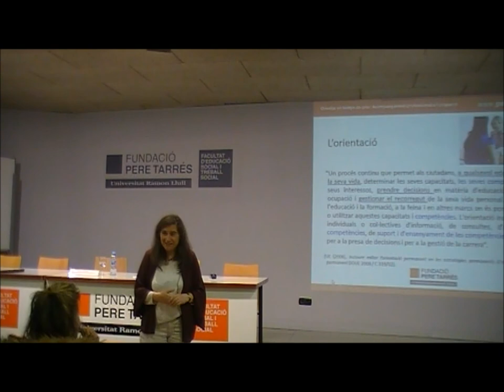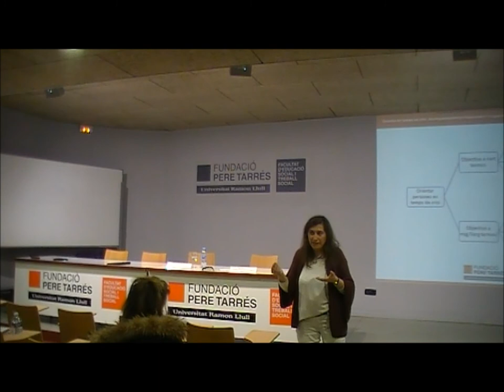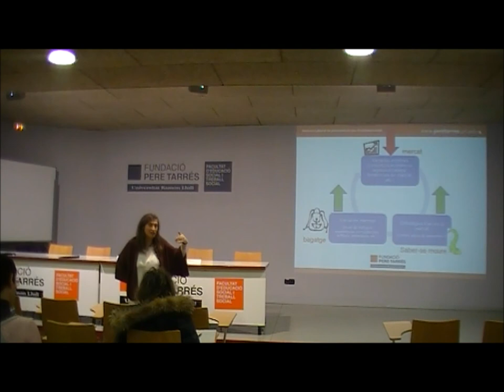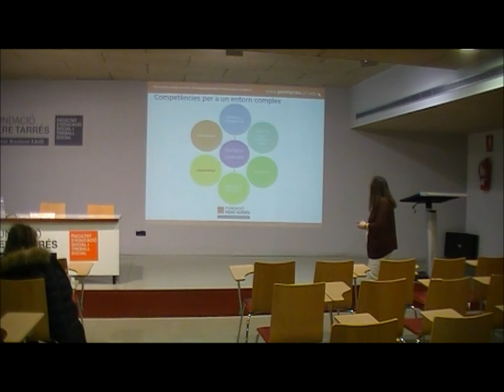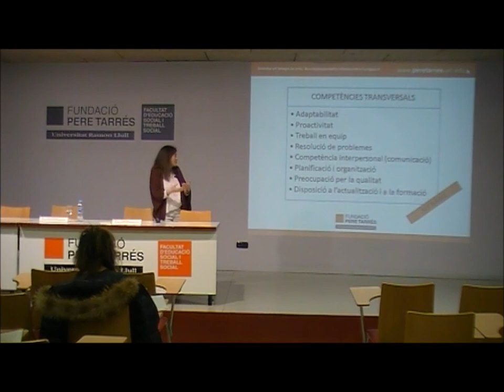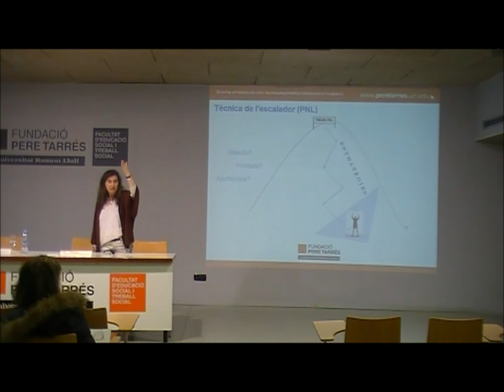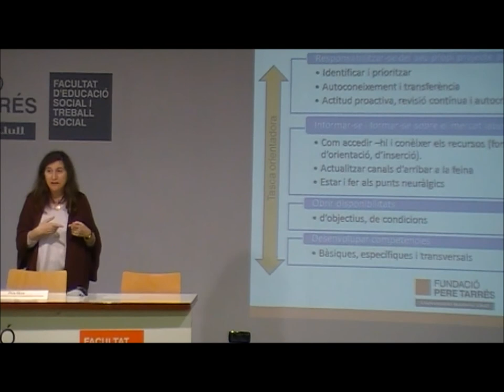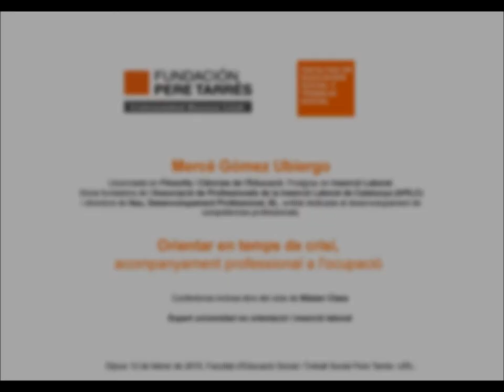Màster Class Mercè Gómez Orientar en temps de crisi: Acompanyament professional a l'ocupació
Màster Class sobre l'Expert Universitari en Orientació i Inserció Laboral a la Facultat d'Educació Social i Treball Social Pere Tarrés Universitat Ramon Llull URL.

Estem en moments inverts pel que fa al mercat laboral i al futur de les ocupacions. Des de fa uns anys hem entrat en una evolució vertiginosa del mercat laboral i les seves tendències, que ha canviat les prfoessions i les relacions entre les persones i les empreses. A aquesta situació s'hi ha afegit una crisi econòmica d'abast encara incalculable, per les repercusions econòmiques, professionals i humanes que està comportant. Noves ocupacions, noves maneres de fer, noves maneres de cercar feina.

Mercè Gómez és llicenciada en Filosofia i Ciències de l’Educació. Postgrau en Inserció Laboral. Sòcia fundadora de l’Associació de Professionals de la Inserció Laboral de Catalunya (APILC) i directora de Nau, Desenvolupament Professional, SL, entitat dedicada al desenvolupament de competències professionals.